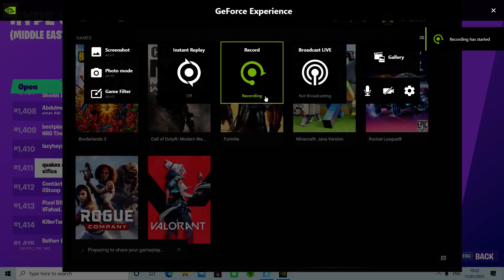Top 1,411 in Hype cup